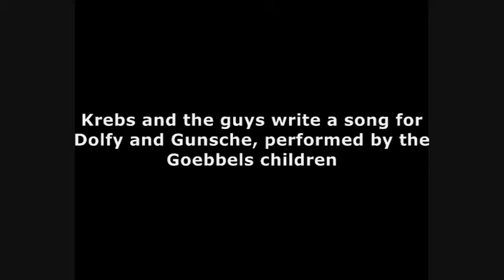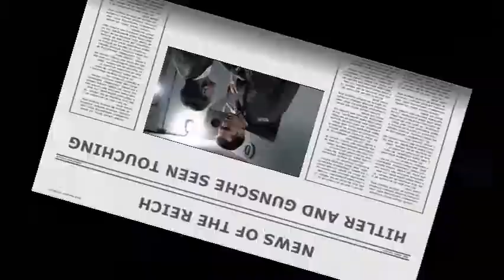The Romance of one man and his Adjutant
The Romance of one man and his Adjutant, by wilmolfc
The guys decide to expose the relationship.  My last parody for a month!
Clip from Downfall/Der Untergang (Constantin films)
Program(s) used: Windows Movie Maker